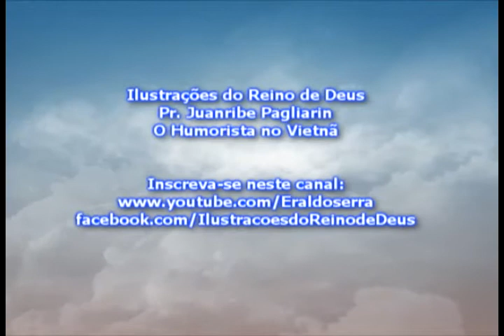O Humorista no Vietnã - Pr Juanribe Pagliarin